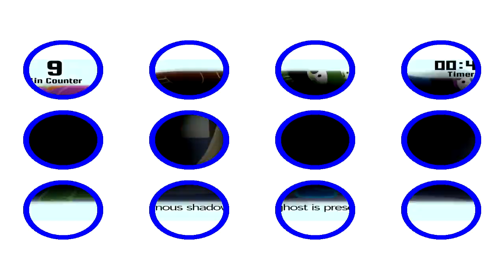Veg Replace Tennis Everything Wrong with Princess Twilight Sparkle Part 1 Round 3